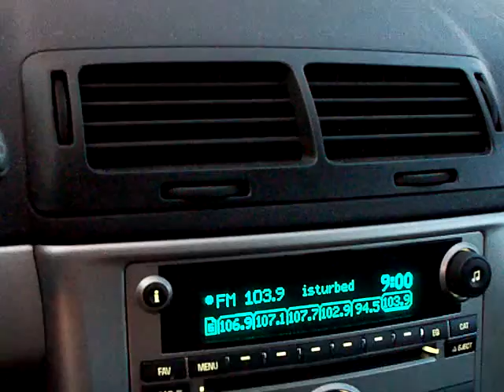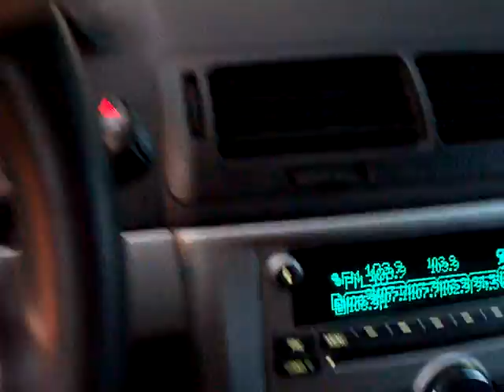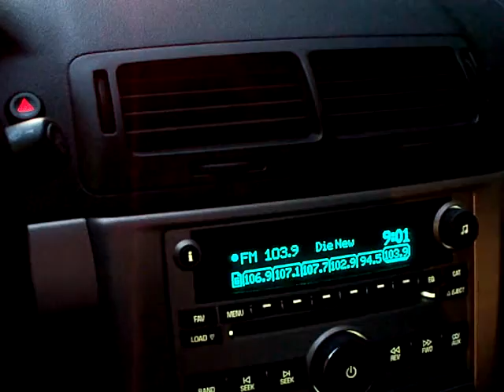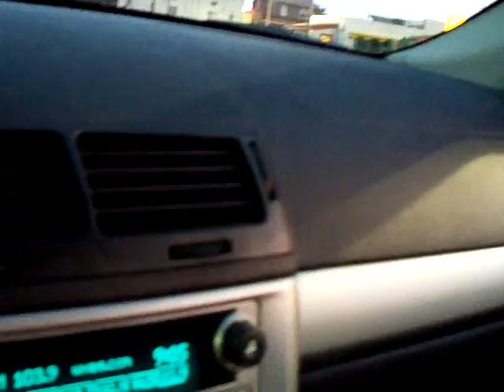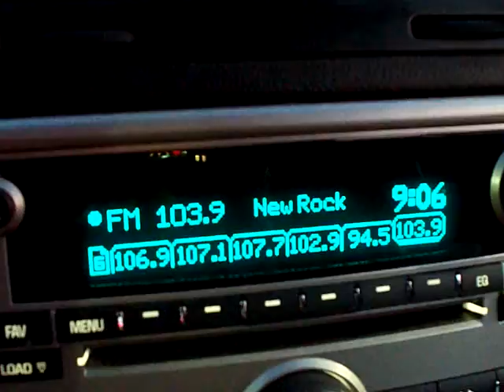Outfit of the day, pop, and porn?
To purchase an inspirational sterling silver cuff bracelet